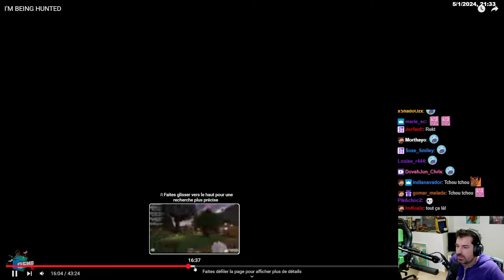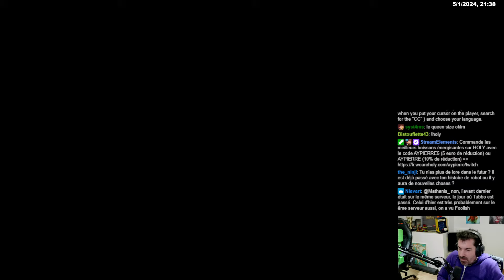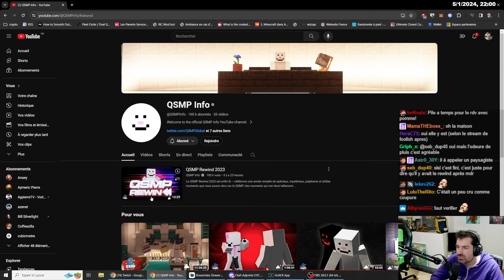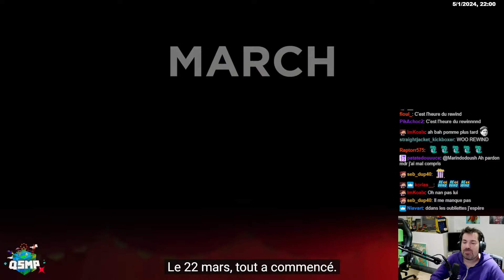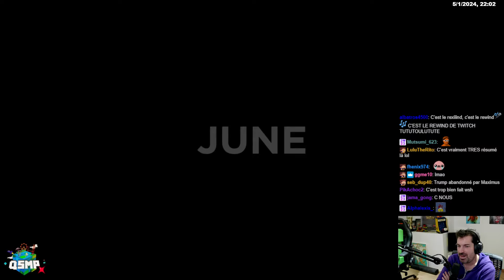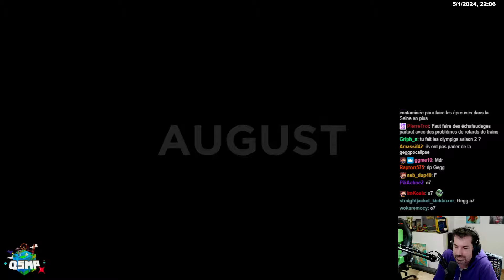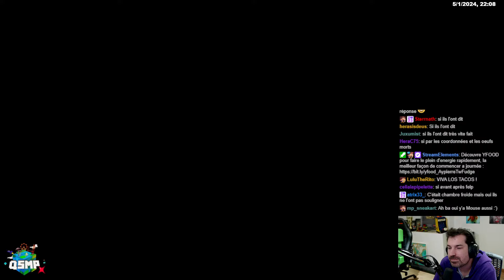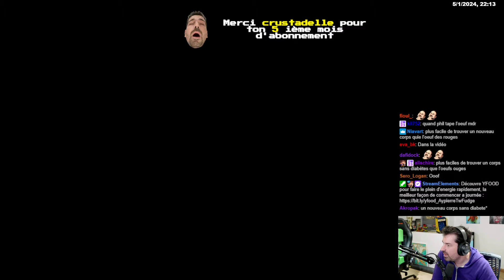NOUVEAU LIVE DE CUCURUCHO, C'EST SUPER INTÉRESSANT - QSMP